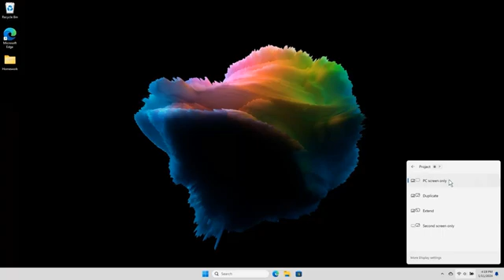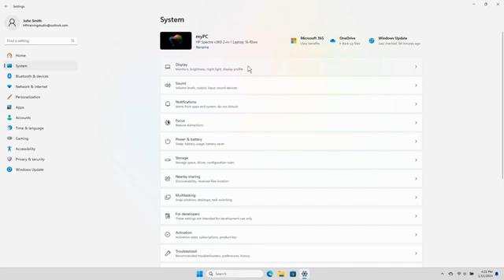How to use multi-monitor controls in Windows 11 | HP Support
When you connect a second monitor to your HP computer, by default, Windows 11 mirrors the main display. Learn how to adjust this setting to instead use the second monitor for different purposes.